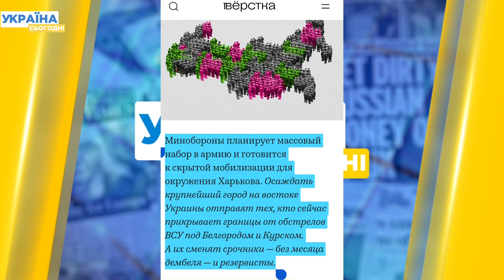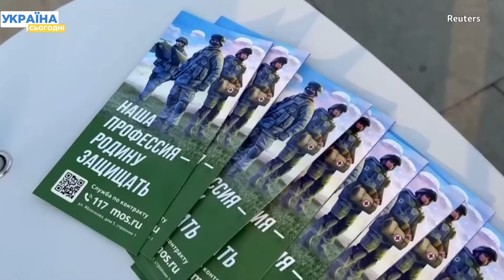Мобілізувати 300 тисяч: путін хоче більше м'яса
Міноборони рф  хоче набрати у війська ще 300 тисяч осіб для наступу на Харків. У війська можуть насильно призвати резервістів, примусити строковиків укласти контракт із МО, —  повідомляють анонімні джерела. Подробиці у відео!